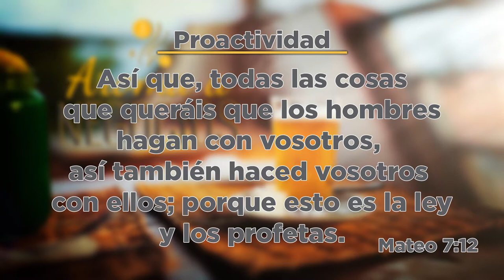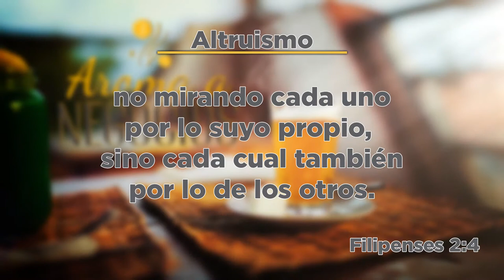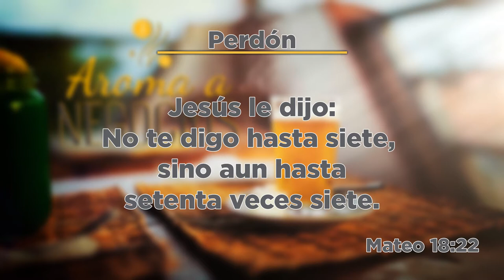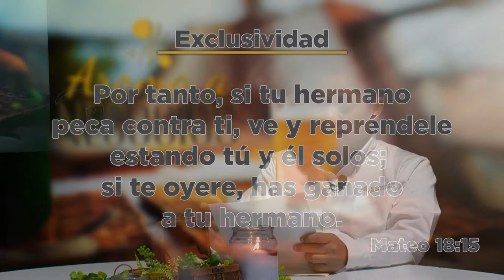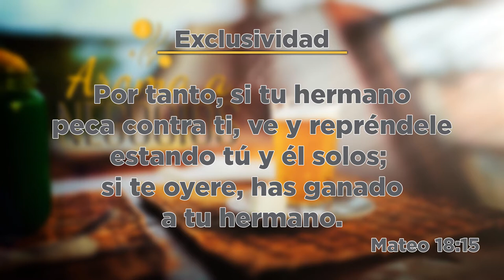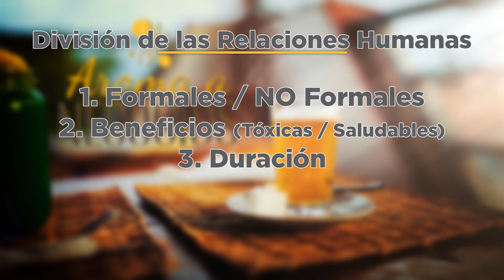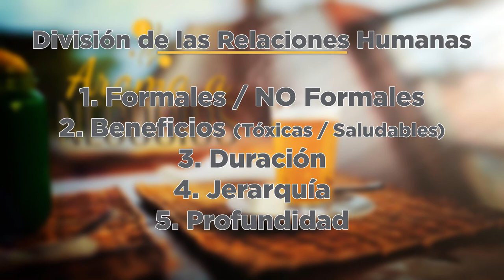Aroma a Negocios - Entrevista con el Experto - Relaciones Humanas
Hoy tenemos a un invitado en el tema de las Relaciones Humanas, él es el Lic. Rolando Vega, licenciado en Teología quien nos expondrá algunos puntos de como hacer que las relaciones humanas sean mejores en nuestro negocio.